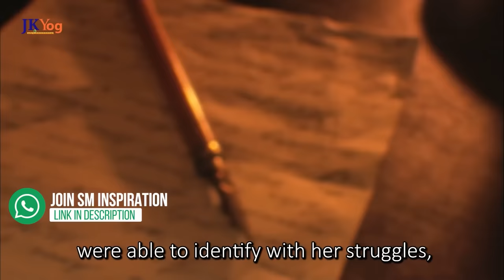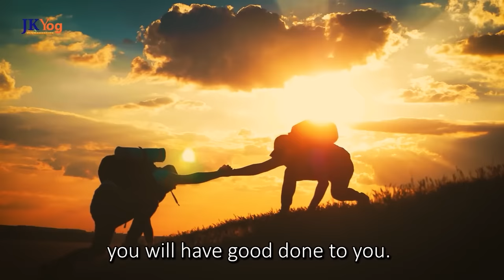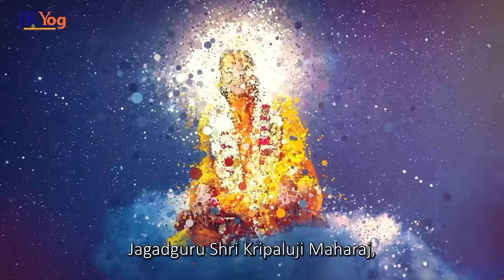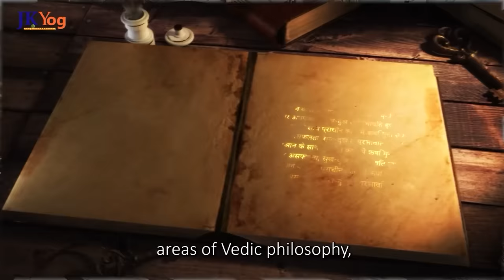1 Thing you Should Do Everyday - The MOST Powerful Virtue of your Life | Swami Mukundananda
What is the one thing you should do daily to uplift your life?

The simple answer is this - The way to uplift yourself is to do something that will make a difference in someone's life. It is one of the most powerful virtues you can develop that will quickly attract God's grace.

JKYog Websites